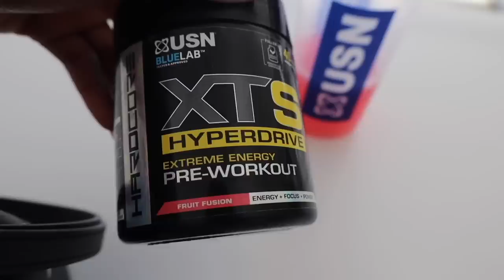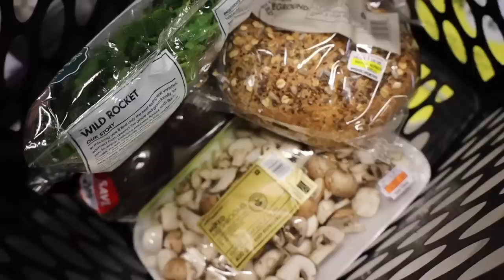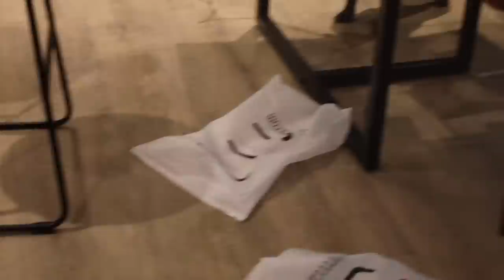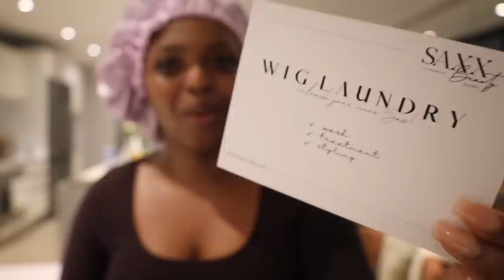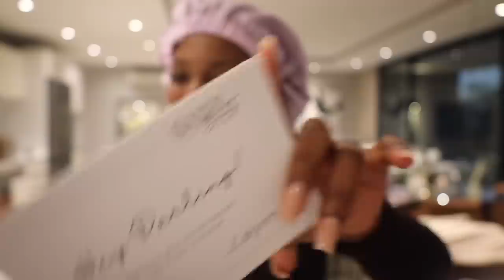dailyvlog: morning routine, losing my car at the car wash, imprecca haul & saxxbeauty chit chat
Hey guys! Welcome back to another vlog! I actually posted this vlog yesterday but it had some glitches and I had to re edit and post this morning. It's what happened when you been out the game tooo long lol! Really hope you enjoy this video!